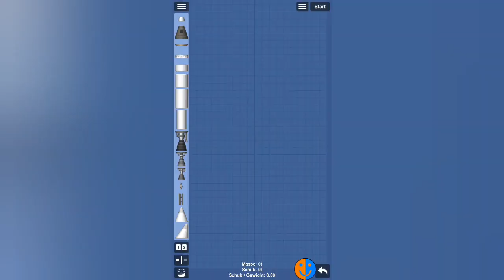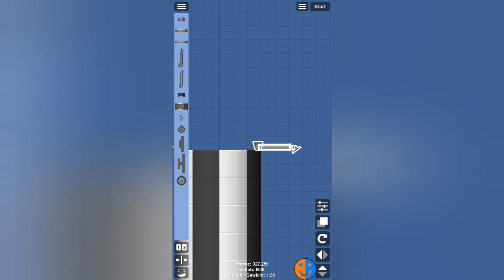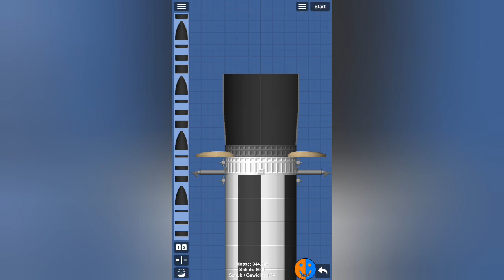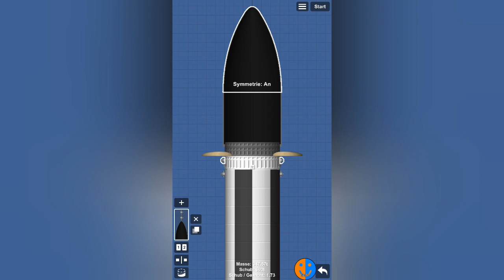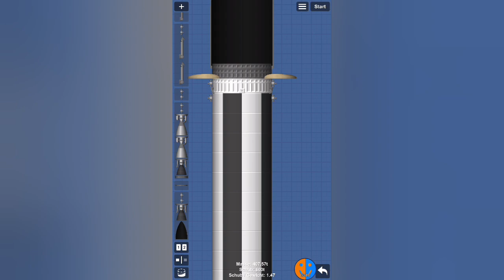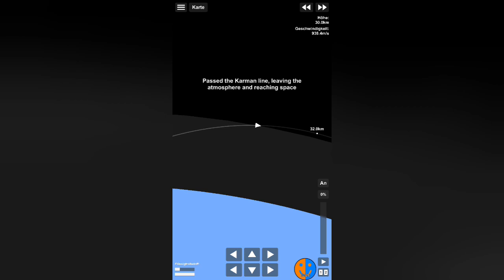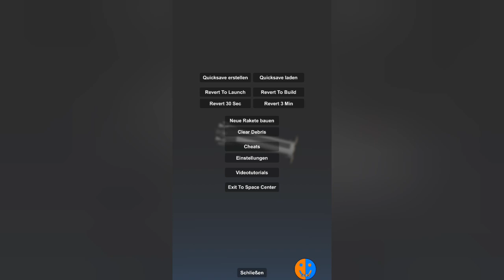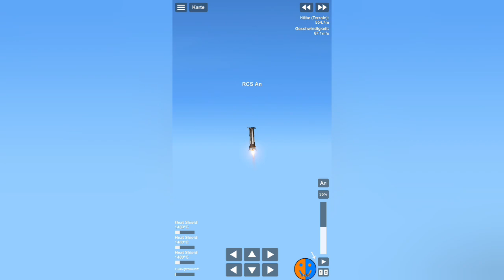Avalon 7 B | SFS Bauen, Fliegen, Landen